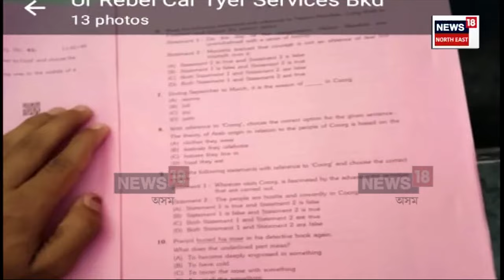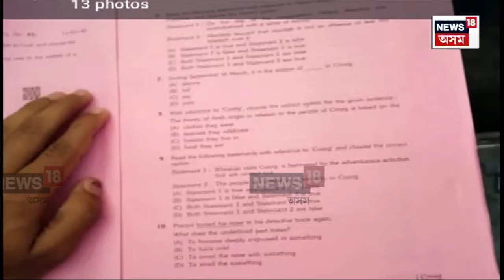HSLC 2024 Question Paper Leak | অন্তিমবাৰৰ বাবে অনুষ্ঠিত মেট্ৰিক পৰীক্ষাত ফাদিল প্ৰশ্নকাকত | N18V